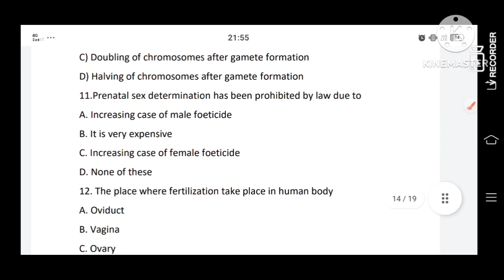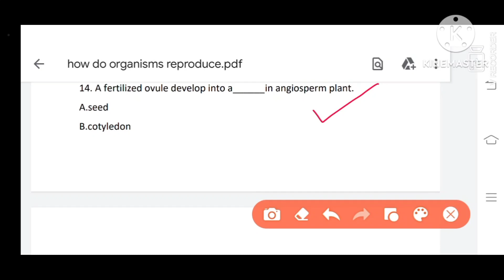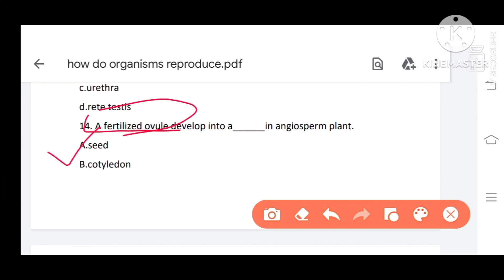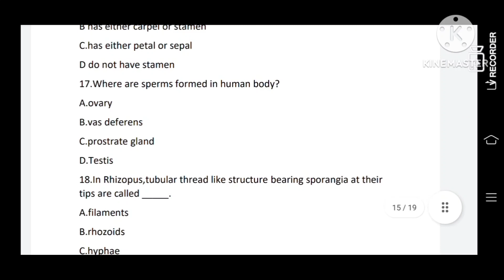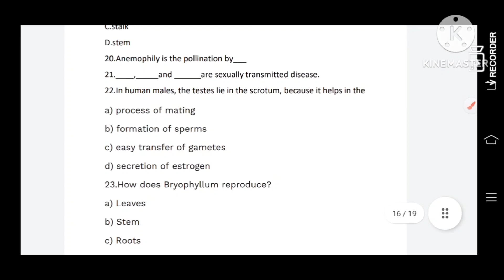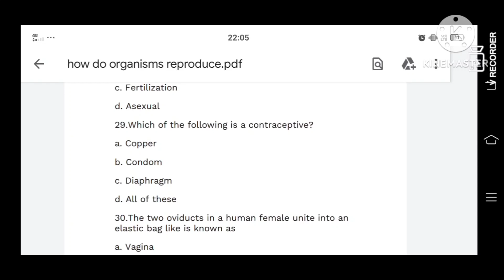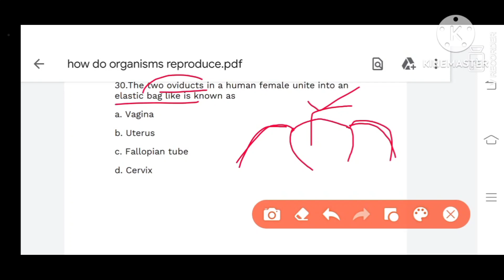Revision2MCQ|How do living organisms reproduce|ClassX|Part2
ClassX|RevisionMCQ|How do living organisms reproduce|Part 2